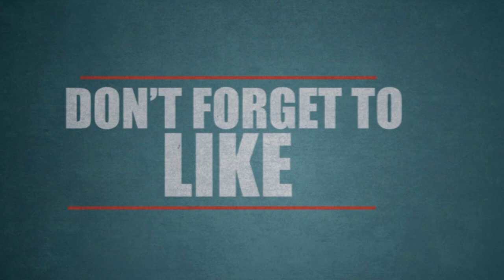சுவாசிக்கவுக்கு அடையாளம் தருவாரா பிரபா | Tamil Cinema News